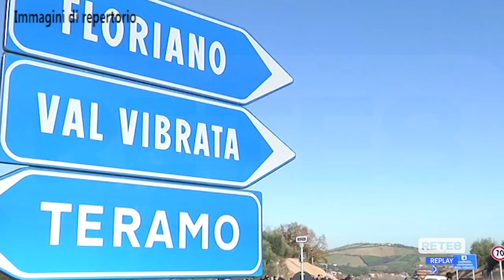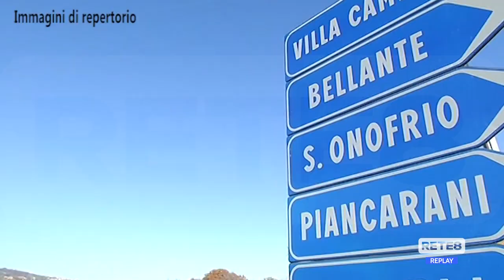Viabilità - Un nuovo tratto stradale "avvicina" le Marche